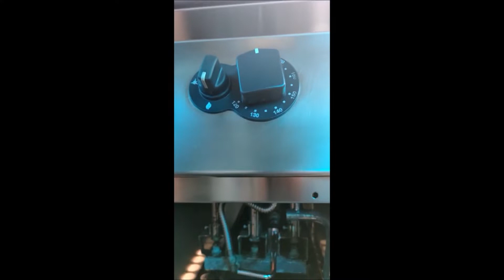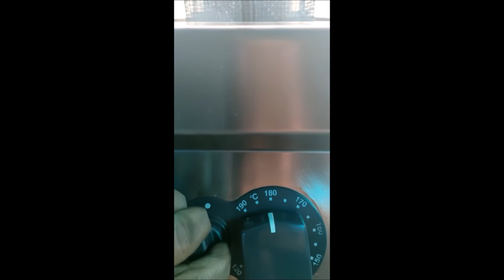Friggitrice a gas Zanussi istruzioni per l'uso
Friggitrice a gas Zanussi usato revisionato e garantito
Vediamo insieme il funzionamento
Per informazioni sul nostro usato, e i pezzi di ricambi visitate:
O contattate il servizio clienti al 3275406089